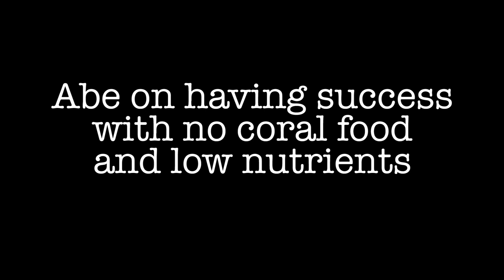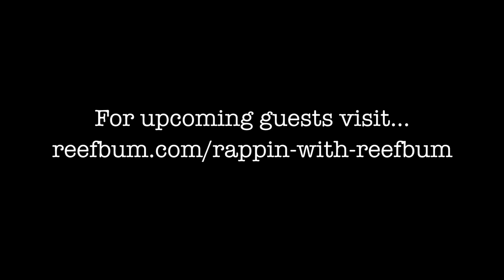Can SPS Thrive With Low Nutrients and No Coral Food? Rappin' With ReefBum Sound Bite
This is an excerpt from the 9/20/20 episode of Rappin' With ReefBum with guest Abe Tirona from Coral Euphoria. In this clip Abe explains how he has achieved great success keeping SPS with low nutrients and no coral food.